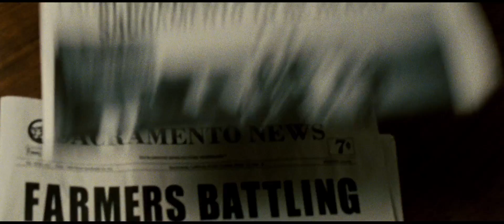iMusicPlus Movie Trailer - Cesar Chavez (2014)